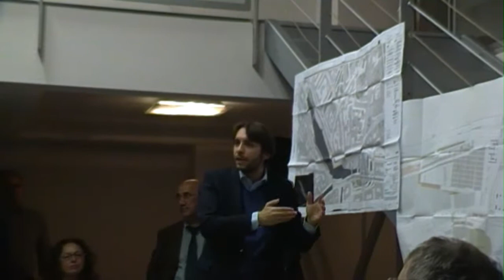presentazione Via d'Acqua in zona 6 (4 di 11) assessore Maran sulla Darsena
2-12-13 presentazione dei lavori di Darsena e Via d'Acqua con la partecipazione degli assessori Maran e D'Alfonso, l'Ingegner Trezza e il presidente della zona 6 Gabriele Rabaiotti all'Ex Fornace, Alzaia Naviglio Pavese 16.